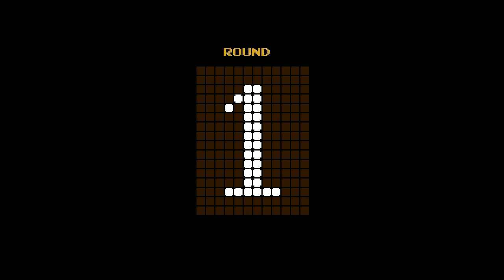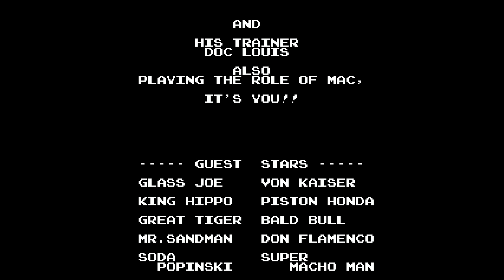Punch Out!! Part 1 *Chilling*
Welcome to Some DANK Chilling with some Punch Out!!. Jashin wanted to give this game a try because he said he is the king lol. Well he wasn't fully wrong he is differently better then i though he was. I've never gotten passed Glass Joe. Will I today? Or fail? Well lets see.